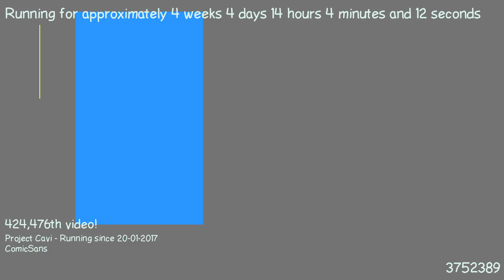1487765309 - Webdriver Cavi - O